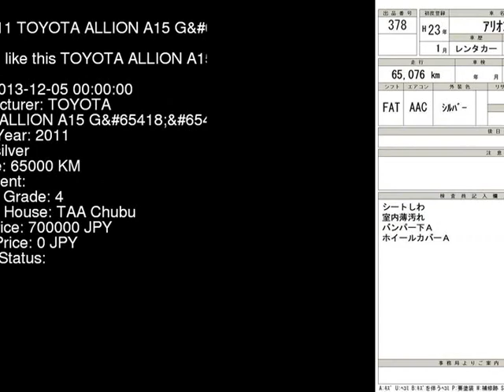2011 TOYOTA ALLION A15_G NZT260 - Japanese Used Car For Sale Japan Auction Import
2011 TOYOTA ALLION A15_G NZT260 - Japanese Used Car For Sale Japan Auction Import NZT260,TOYOTA,ALLION,A15_G,TAA Chubu,jdmvip,vip,jdm,cars,japan,jdmvip.com,japanesecars,usedcars Japanese Used JDM Car For Sale At Auction in Japan for Import